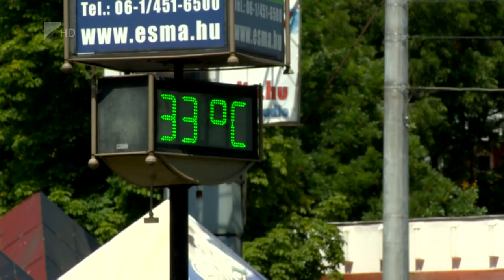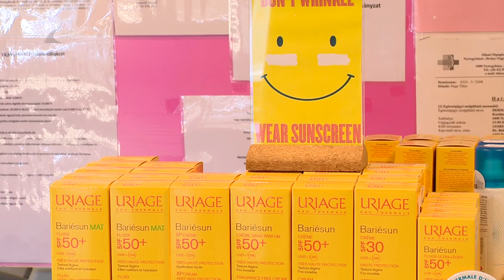Veszélyes lehet a leégés - Kölcsey Televízió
Maradandó károsodást, akár bőrrákot is okozhat az elővigyázatosság nélküli napozás. A gyerekkori napégések a legveszélyesebbek, ezért a kicsikre különösen oda kell figyelni. A szakemberek javaslata, hogy legalább 30 faktoros fényvédőt használjunk, amit a legjobb hatás elérése érdekében 2-3 óránként pótolni kell.